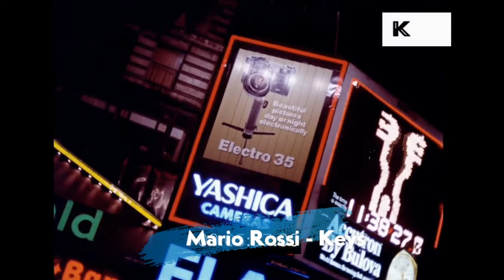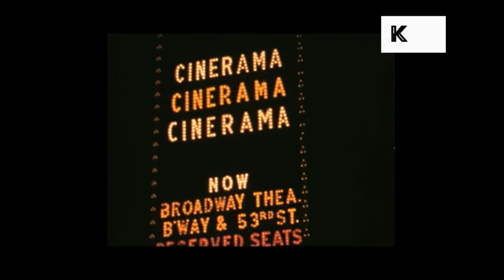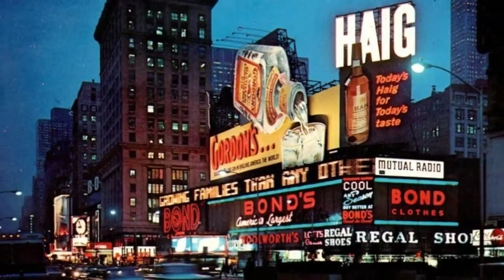Blue City - featuring Peter Erskine, Neil Stubenhaus, Jeff Kashiwa, Andy Omdahl.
Original Mario Rossi Jazz Composition featuring Peter Erskine/Drums, Neil Stubenhaus/Bass, Jeff Kashiwa/Saxes, Mario Rossi/Piano and Organ, Andy Omdahl/Horns. My new album is available for purchase at itunes and Amazon.